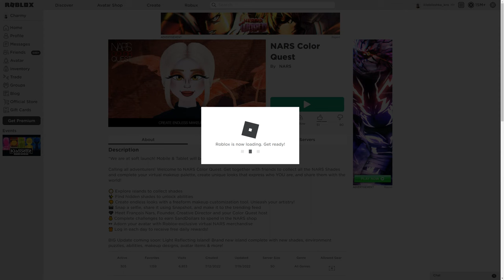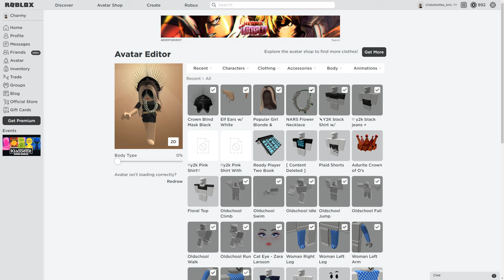How To Get NARS FLOWER NECKLACE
If not understandable watch captions!!!